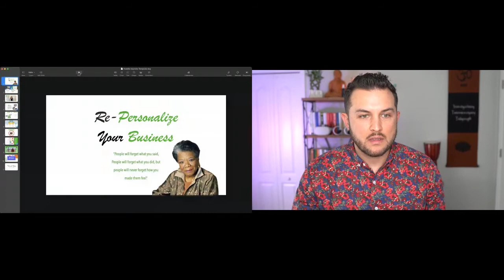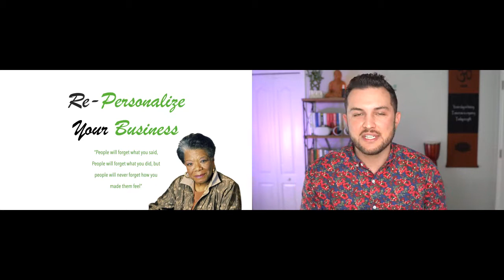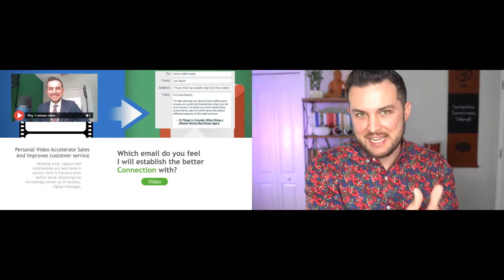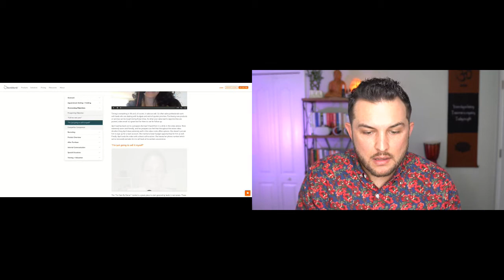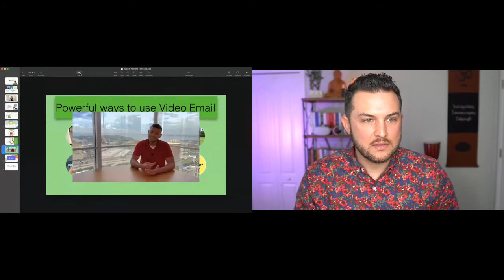Re Humanize Your Business with Ryan Owens